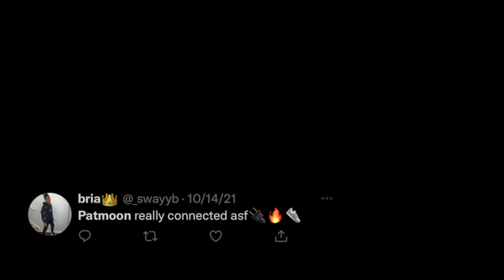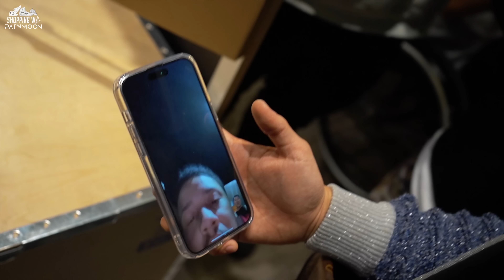Pat Moon gets Celebrity Friends to Make HUGE Sneaker Mystery Box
In this video me and some of my celebrity friends put together a HUGE SNEAKER MYSTERY BOX for the biggest sneaker YouTuber in the World!! *MUST WATCH*

A New Video is Coming Every Friday!

EVERYBODY SHOPS WITH PAT!

Comment Who You Want To See On The Channel Next!